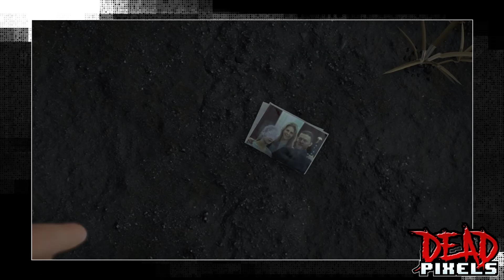E3 2019 Is Upon Us | DeadPixels Podcast #5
In this episode we discuss some Godzilla, Gumball ending, some pre-E3 gaming news and E3 predictions/expectations.